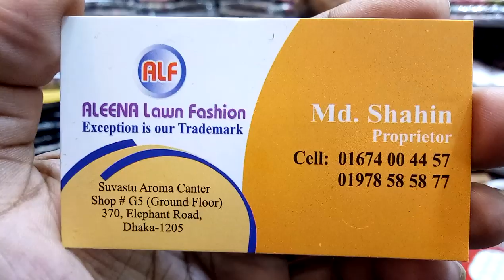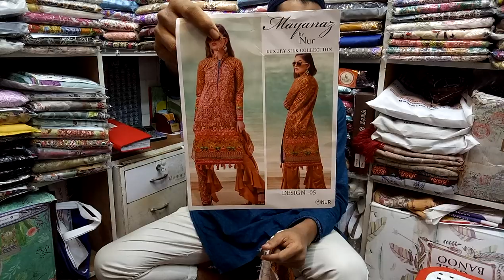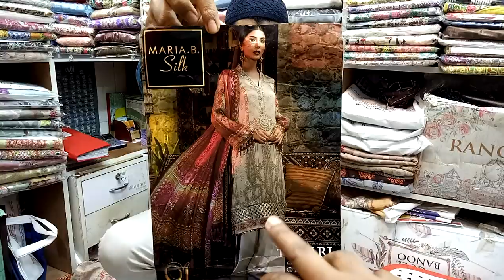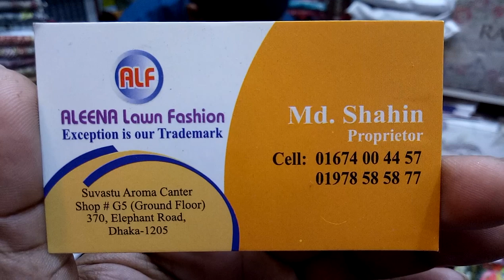ডিজিটাল প্রিন্ট এর উপরে লাক্সারি সিল্কের পাকিস্তানি থ্রি পিস কিনুন (falak angel)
shop name: (Aleena lawn fashion)

address,suvastu Aroma centre shop no.g5(ground floor)370,elephant road,dhaka1205

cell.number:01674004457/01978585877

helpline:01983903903